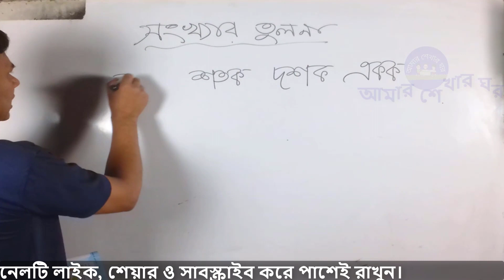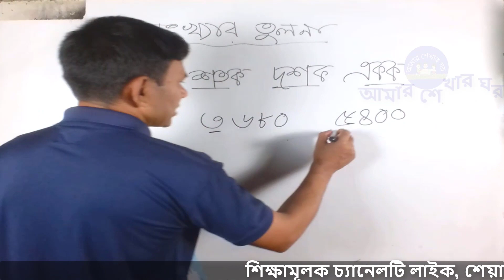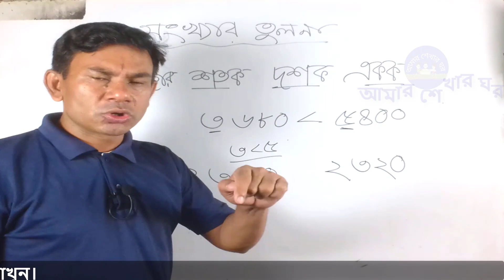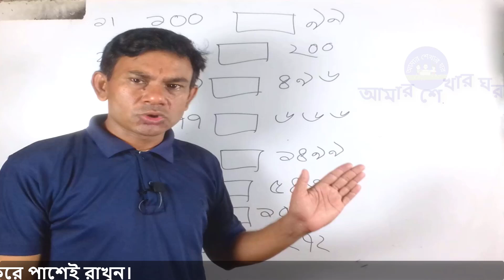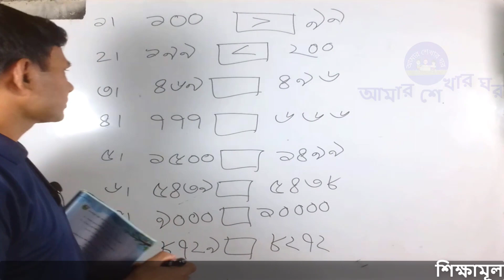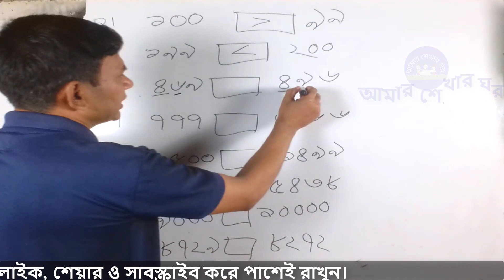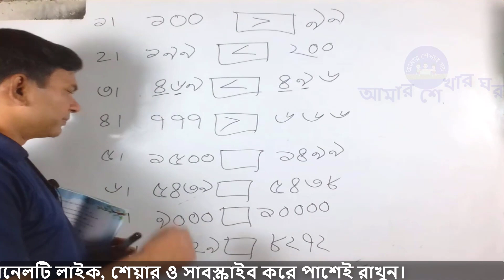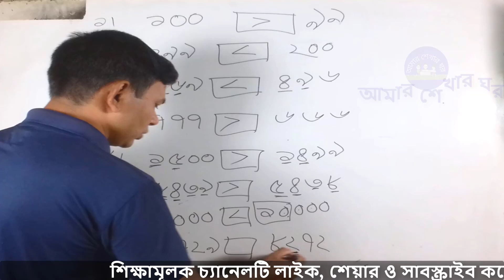৩য় শ্রেণি গণিত ১ম অধ্যায় ১৩ ও ১৪ নং পৃষ্ঠা দুই সংখ্যার তুলনা | Class 3 Math Chapter 1 Sankhar tulona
৩য় শ্রেণির গণিত ১ম অধ্যায় ১৩ ও ১৪ নং পৃষ্ঠা দুই সংখ্যার তুলনা | Class 3 Math Chapter 1 Sankhar tulona
সংখ্যার তুলনা গণিতের একটি গুরুত্বপূর্ণ বিষয়।  যা ছোট থেকে বড় এবং বড় থেকে ছোট সংখ্যা সাজানো যায় কীভাবে তা শিখতে পারা যায়। এজন্যই তোমাদের ৩য় শ্রেণির গণিত বইয়ের ১ম অধ্যায়ের ১৩ ও ১৪ নং পৃষ্ঠা নিয়ে আলোচনা করা হয়েছে। এই আলোচনার মাধ্যমে তোমাদের শিখতে পারবে কীভাবে ছোট বড় সংখ্যা নির্ণয় করতে হয়।